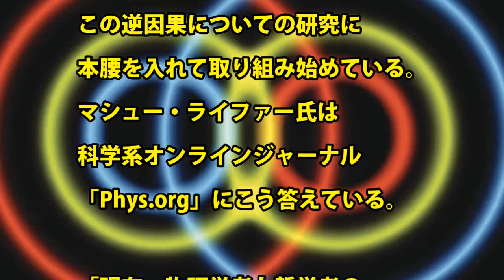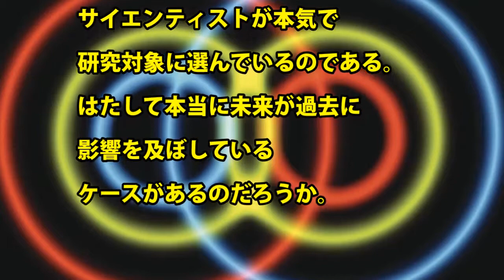【量子論】未来は過去に影響することが判明？謎の逆因果説とは？②